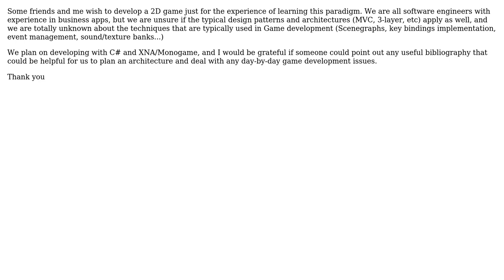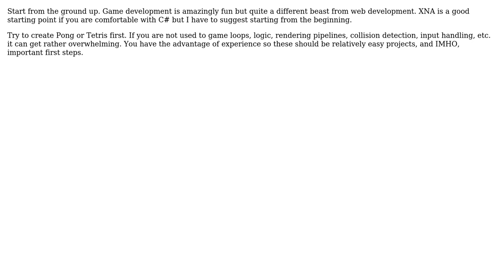Game development design patterns and architectures?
With thanks & praise to God, and with thanks to the many people who have made this project possible! | Content (except music & images) licensed under CC BY-SA | Music | Images & others | With thanks to user Mike H. user David Jimenez Martinez and the Stack Exchange Network Trademarks are property of their respective owners. You are responsible for your own actions.